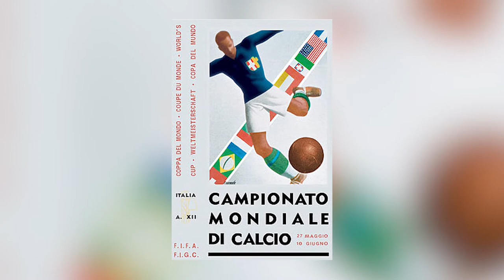Italia 1934-Coppa Del Duce | AFC Finners | Football History Documentary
In 1934, Italy hosted, and won, the World Cup. Whilst they had a great team, their victory at the world cup was overshadowed by Benito Mussolini's use of the tournament as a propaganda tool, as well as allegations of match fixing. The tournament remains one of the most controversial in world cup history.

Sources-